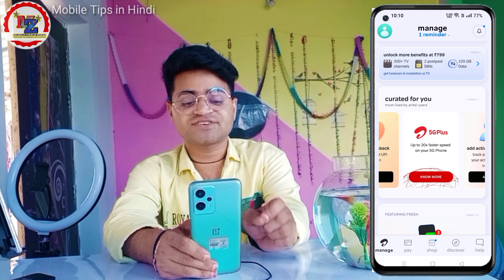Airtel 5G plus 🚀 High Speed Internet Settings | How To Used 5G Internet Speed | OnePlus, Android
Airtel 5G plus 😱 High Speed Internet 🚀 How To Used 5G Internet Speed | OnePlus Nord CE 2 Lite 5G
5g recharge
5G Net नही चल रहा है 🤬 कैसे चलाएं | OnePlus Nord CE 2 Lite 5G | How To Use 5G Net 👍 Nord CE 3 Lite

Fast internet speed Airtel 5g plus
Fast internet speed
Airtel 5g internet speed
Airtel sim 5g plus recharge
oneplus nord ce 2 lite 5g network settings
oneplus nord ce 2 5g lite me jio 5g kais Chalayan
oneplus nord ce 3 lite me 5g kaise kare
oneplus nord ce 2 5g lite jio 5g not work settings
how to enable 5g in oneplus nord ce 3 lite
how to set 5g network in oneplus nord
oneplus me 5g network kaise laye
oneplus nord ce 3 lite me 5g network Kaise chalega
OnePlus 11
OnePlus 10
OnePlus 9R
oneplus nord 5g network settings
oneplus nord 2 5g network settings
oneplus 5g setting
oneplus nord ce 5g network settings
oneplus nord 2 5g settings
oneplus mobile me 5g kaise chalaye
oneplus nord 5g settings
one plus me jio 5g kaise chalaye
oneplus nord me 5g kaise chalaye
oneplus 5g network setting
oneplus nord 2 5g kaise use kare
Samsung
iPhone
Realme
Vivo
OPPO
poco
5G settings
Jio 5G internet speed
India
Zeeshan style